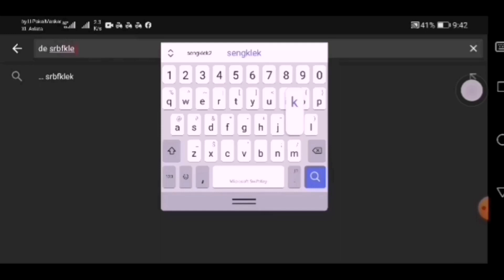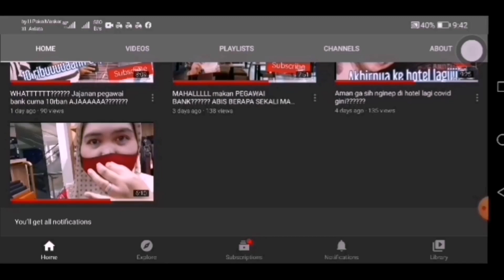Review Roti Bread Talk | Menu Baru Korean Garlic cheese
Haiii bebss..kali ini ada menu baru nih di bread talk, namanya Korean Garlic cheese
Kita juga nyobain menu best sellernya mereka..
Tapii kokk..

Hmmm tonton sampai habis ya bebs